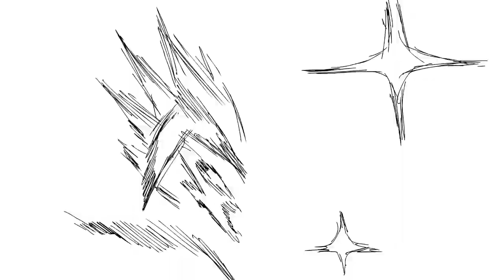BENDY AND THE INK MACHINE SONG ▶ "Uncrowned" & "Spotlight" [SFM] CG5 - Bendy SFM Animation REACTION!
BENDY AND THE INK MACHINE SONG ▶ "Uncrowned" [SFM] (ft. SquigglyDigg, Chi-Chi, DHeusta) | CG5
[Bendy SFM] "Spotlight" by CG5 (Animation Remake) - Axie
► Artiest that have made Art for my Channel